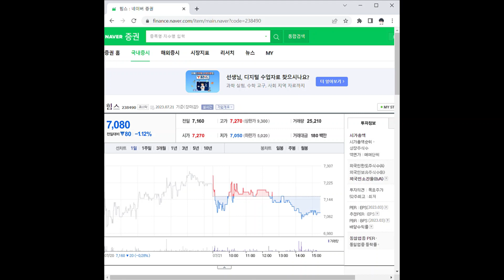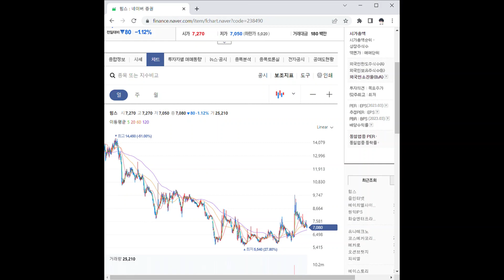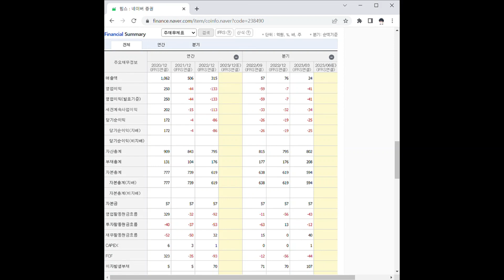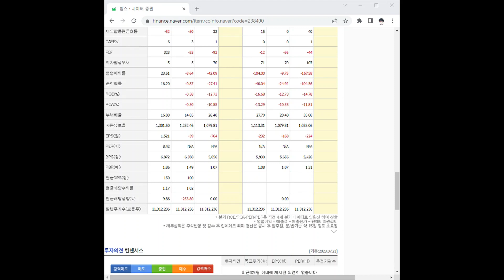238490힘스 주가 전망 및 차트 분석